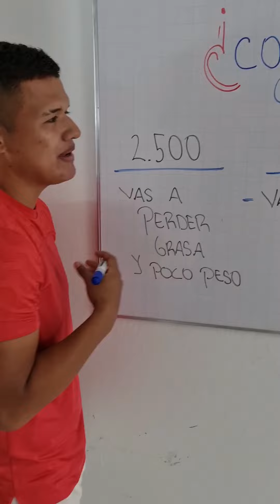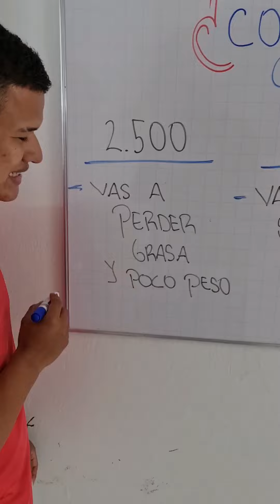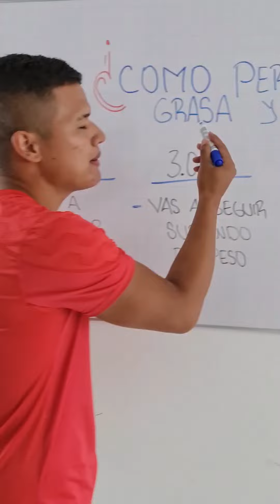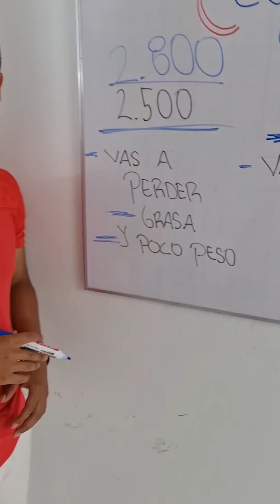SECRETO PARA VERSE MAS DELGADA